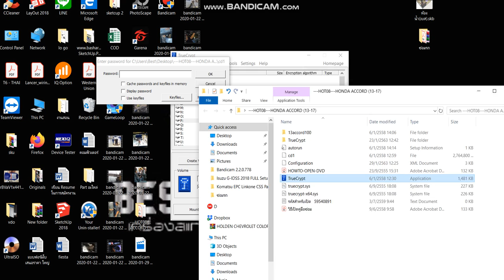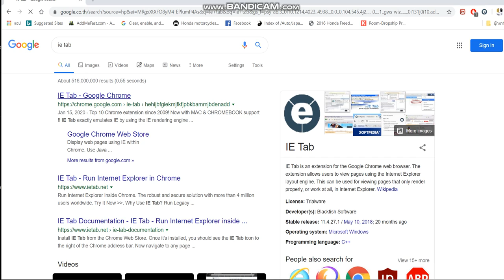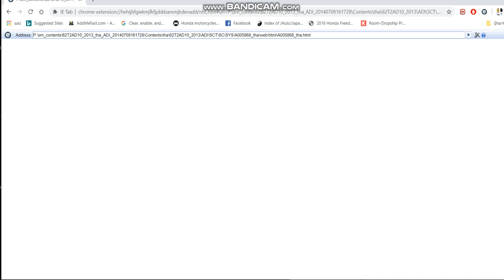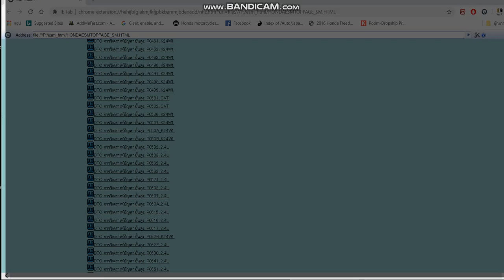เปิดโปรแกรม Honda